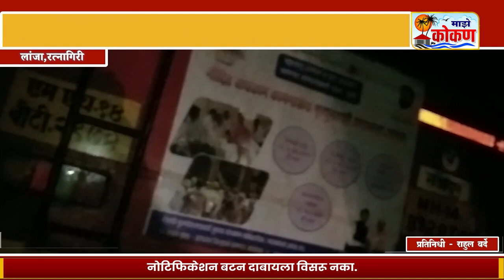मुंबई गोवा महामार्गावर एसटीला अपघात ,खड्डे चुकविण्याच्या नादात अपघात